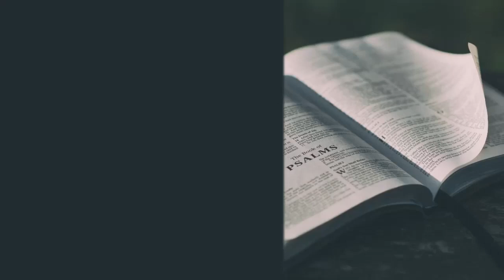Devotional #24 | Cornerstone Reformed Outreach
1 Peter 3:8-18